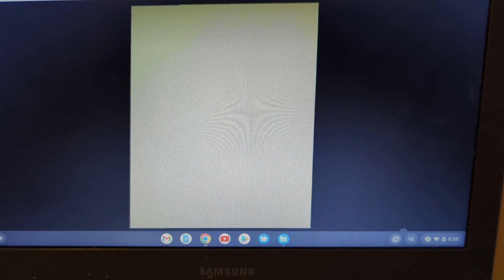Charlie is Broken!